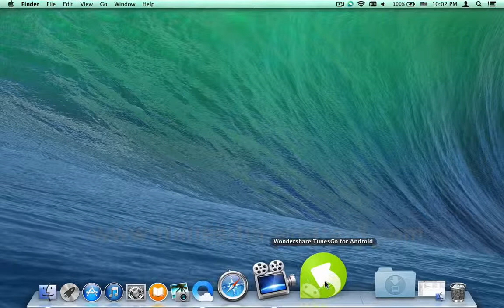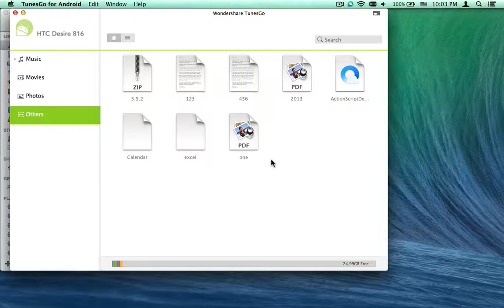How to Sync Document from Mac to HTC Desire 816, Import Files to Desire Eye on Mac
Sync HTC Desire Eye with Mac, Transfer Document, Files to HTC Desire 816 on Mac OS X Yosemite - TunesGo for Android :

TunesGo for Android is a perfect companion for anyone with a Mac and a HTC Desire 816 Android phone at the same time. With it you can enjoy all the benefits of using iTunes and much more.

TunesGo for Android gives you the same convenience of using iTunes with your HTC Desire 816. You can sync all media files from iTunes to your HTC Desire 816 phone, not just music, but also video, TV shows, itunes U, Playlists, Podcasts etc. With music you can sync along artists, album artworks etc. as well.

Use iTunes to Manage Your HTC Desire 816 Device on Mac – Just Like an iOS!

* Sync iTunes Library Between Your HTC Desire 816 and Your Mac
* Drag & Drop Whatever Files You Want from Mac to Your HTC Desire 816 phone
* Preserve Music Previously to Prevent System Crash
* The Compatibility of TunesGo for Android for Mac